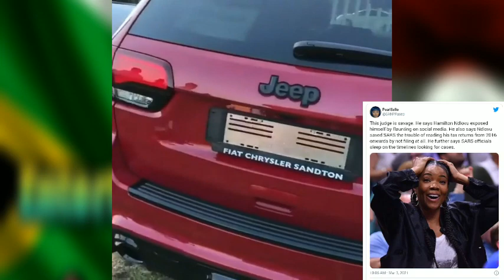SHOCK!😲 This is what happened to Hamilton Ndlovu & Will MamKhize survive this time..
SHOCK!😲 This is what hapoened to Hamilton Ndlovu & Will MamKhize survive this time..